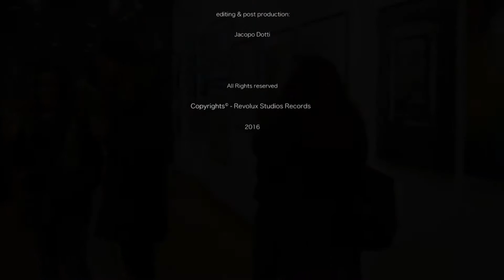Chromos - (Jacopo Dotti) - Live at Royal Opera Arcade Gallery - London - UK - 2